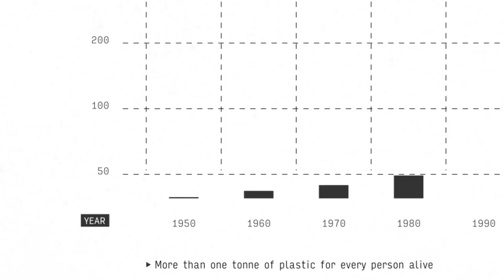Creatures of Convenience